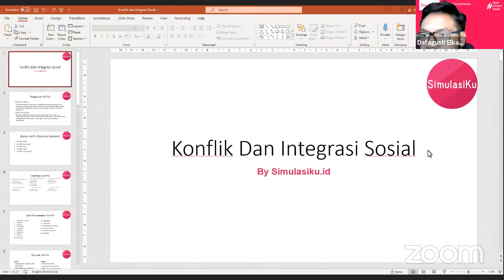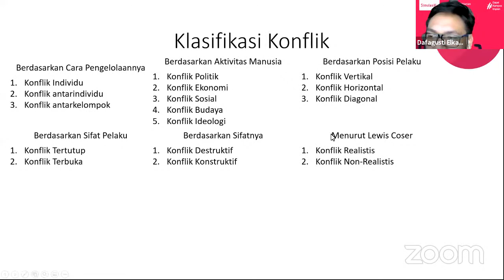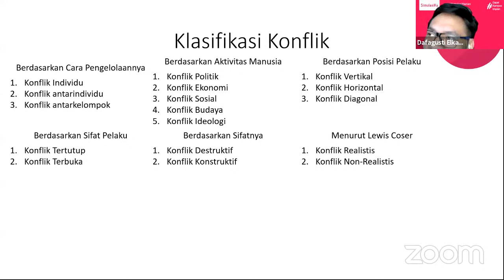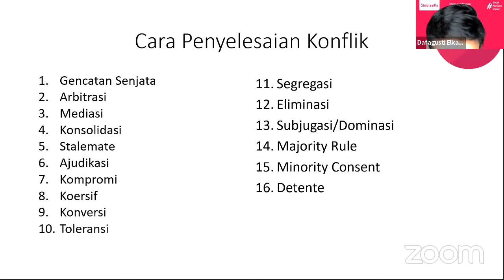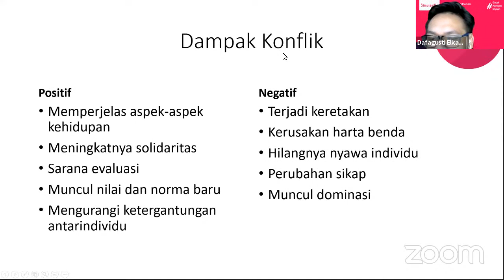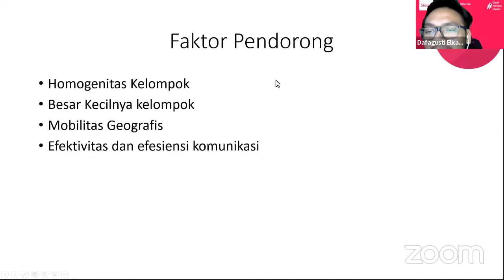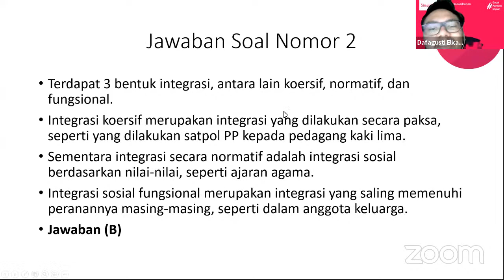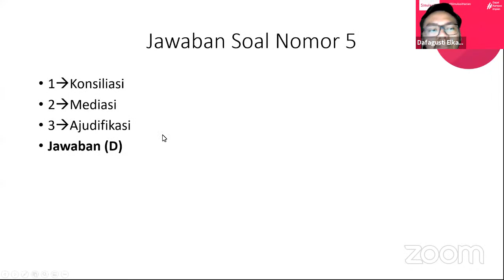BAHAS SOAL UTBK DI SIMULASI HARIAN - SOSIOLOGI | SimulasiKu.id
Halo Sobat SimulasiKu! Di sesi Simulasi Harian kali ini kita ngebahas soal-soal mengenai mata pelajaran kimia! Sesi kali ini dipandu oleh Ka Daffa Gusti dari jurusan Ilmu Hukum Universitas Indonesia